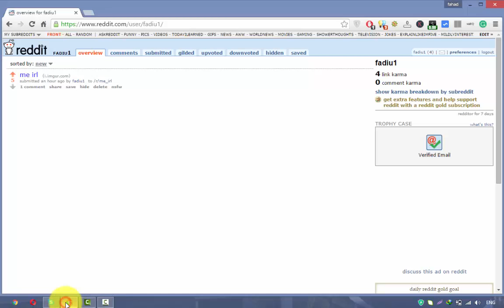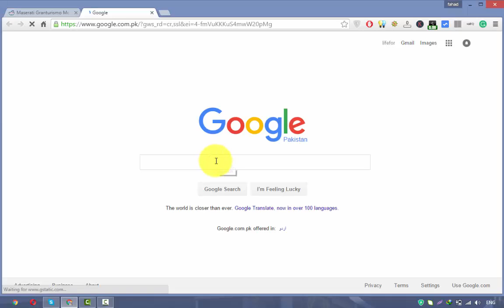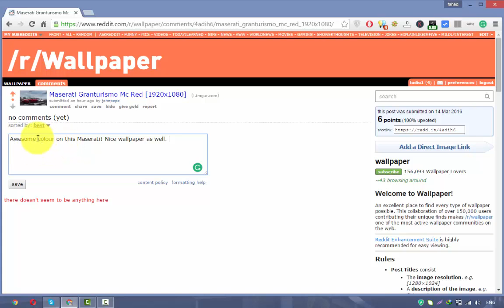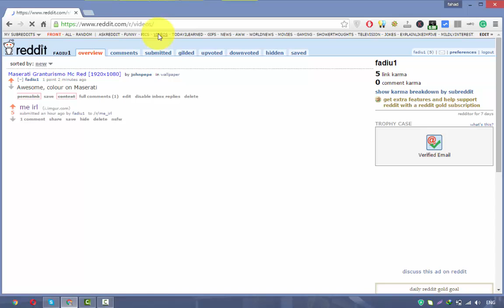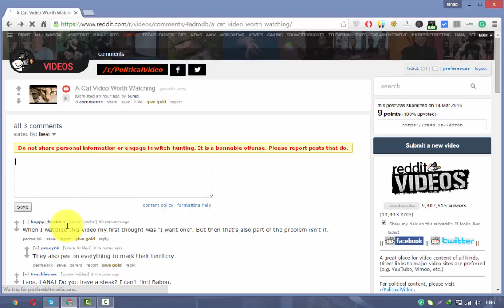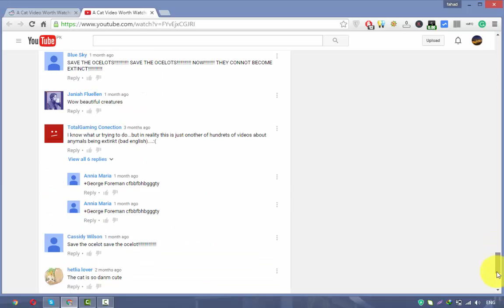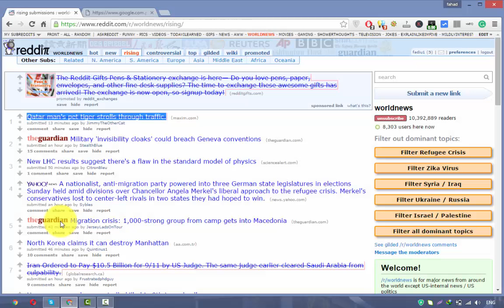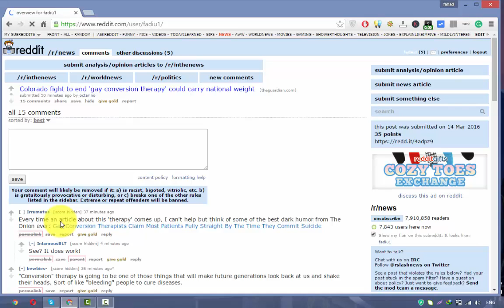Reddit comment karma increase tips l Reddit tips for comment karma in urdu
Reddit increase comment karma tips by Reddit three different subreddits
with Reddit news and Reddit wallpaper you can use Reddit videos also
and also I have to tell you how to promote videos by the comment
Reddit trick